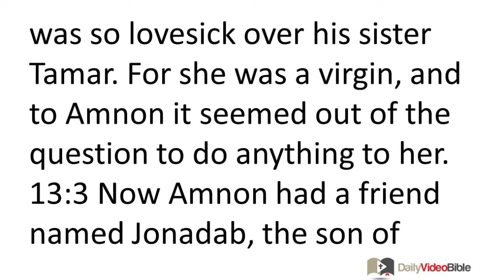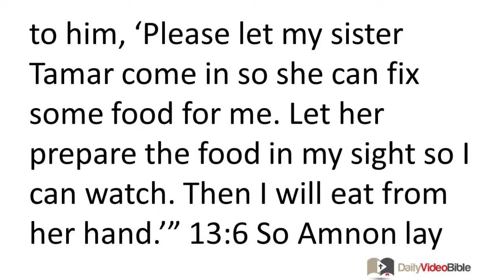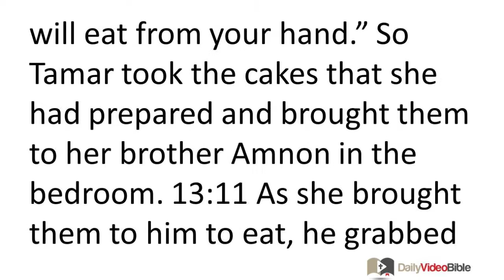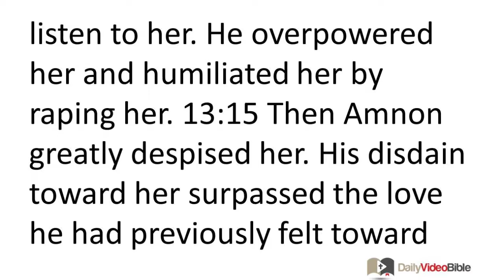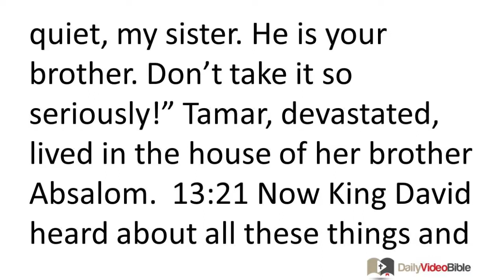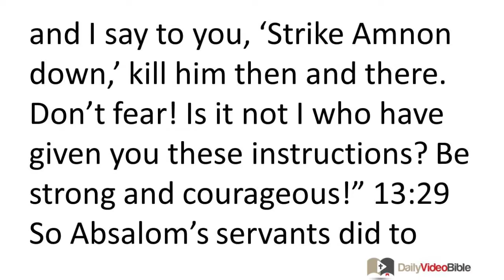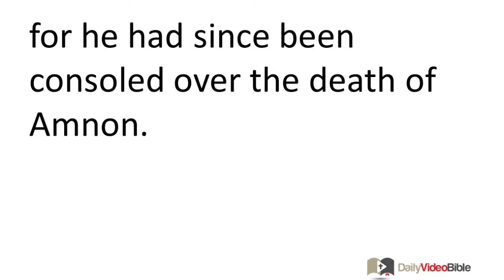May 16 2 Samuel 13 Old Testament for the Daily Video Bible DVB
2 Samuel 13:1-25 - The Rape of Tamar
13:1 Now David's son Absalom had a beautiful sister named Tamar. In the course of time David's son Amnon fell madly in love with her. 13:2 But Amnon became frustrated because he was so lovesick over his sister Tamar. For she was a virgin, and to Amnon it seemed out of the question to do anything to her.
13:3 Now Amnon had a friend named Jonadab, the son of David's brother Shimeah. Jonadab was a very crafty man. 13:4 He asked Amnon, "Why are you, the king's son, so depressed every morning? Can't you tell me?" So Amnon said to him, "I'm in love with Tamar the sister of my brother Absalom." 13:5 Jonadab replied to him, "Lie down on your bed and pretend to be sick. When your father comes in to see you, say to him, 'Please let my sister Tamar come in so she can fix some food for me. Let her prepare the food in my sight so I can watch. Then I will eat from her hand.'"
13:6 So Amnon lay down and pretended to be sick. When the king came in to see him, Amnon said to the king, "Please let my sister Tamar come in so she can make a couple of cakes in my sight. Then I will eat from her hand."
13:7 So David sent Tamar to the house saying, "Please go to the house of Amnon your brother and prepare some food for him." 13:8 So Tamar went to the house of Amnon her brother, who was lying down. She took the dough, kneaded it, made some cakes while he watched, and baked them. 13:9 But when she took the pan and set it before him, he refused to eat. Instead Amnon said, "Get everyone out of here!" So everyone left.
13:10 Then Amnon said to Tamar, "Bring the cakes into the bedroom; then I will eat from your hand." So Tamar took the cakes that she had prepared and brought them to her brother Amnon in the bedroom. 13:11 As she brought them to him to eat, he grabbed her and said to her, "Come on! Get in bed with me, my sister!"
13:12 But she said to him, "No, my brother! Don't humiliate me! This just isn't done in Israel! Don't do this foolish thing! 13:13 How could I ever be rid of my humilia-tion? And you would be considered one of the fools in Israel! Just speak to the king, for he will not withhold me from you." 13:14 But he refused to listen to her. He overpowered her and humiliated her by raping her. 13:15 Then Amnon greatly de-spised her. His disdain toward her surpassed the love he had previously felt toward her. Amnon said to her, "Get up and leave!"
13:16 But she said to him, "No I won't, for sending me away now would be worse than what you did to me earlier!" But he refused to listen to her. 13:17 He called his personal attendant and said to him, "Take this woman out of my sight and lock the door behind her!" 13:18 (Now she was wearing a long robe, for this is what the king's virgin daughters used to wear.) So Amnon's attendant removed her and bolted the door behind her. 13:19 Then Tamar put ashes on her head and tore the long robe she was wearing. She put her hands on her head and went on her way, wailing as she went.
13:20 Her brother Absalom said to her, "Was Amnon your brother with you? Now be quiet, my sister. He is your brother. Don't take it so seriously!" Tamar, devastated, lived in the house of her brother Absalom.
13:21 Now King David heard about all these things and was very angry. 13:22 But Absalom said nothing to Amnon, either bad or good, yet Absalom hated Amnon because he had humiliated his sister Tamar.
Absalom Has Amnon Put to Death
13:23 Two years later Absalom's sheep-shearers were in Baal Hazor, near Ephraim. Absalom invited all the king's sons. 13:24 Then Absalom went to the king and said, "My shearers have begun their work. Let the king and his servants go with me."
13:25 But the king said to Absalom, "No, my son. We shouldn't all go. We shouldn't burden you in that way." Though Absalom pressed him, the king was not willing to go. Instead, David blessed him.